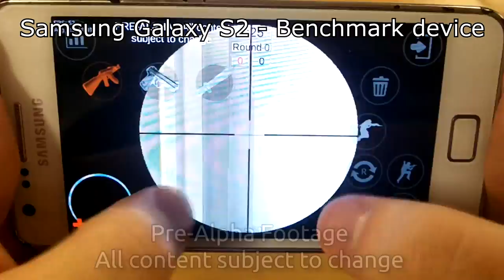First official Pre-Alpha gameplay footage of Critical Strike Portable Sequel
Critical Ops is now live on Facebook! Play it here!

Critical Ops is a fast-paced FPS that will test your reflexes and tactical skill. Experience the thrill of modern terrorist warfare as you fight a critical strike operation as a counter-terrorist or aim to cause destruction as a terrorist.
We've been working hard for the past year to make this happen, so join in and let us know what you think!
Bear in mind this is an alpha release, please help us by reporting any issues!
*Pre-Alpha gameplay - All content subject to change.*

Here's the first official gameplay footage of the Critical Strike Portable Sequel!